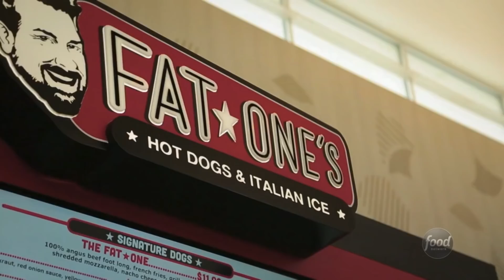Here's How Many Diners, Drive-Ins & Dives Restaurants Shut Down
A Food Network staple since 2007, Diners, Drive-Ins & Dives features colorful chef and host Guy Fieri road-tripping across the U.S. (and sometimes beyond) in search of the best comfort food in the land. While many of the establishments Fieri and his crew visit get huge bumps in business from the exposure the show brings, some are not so lucky. Wondering what Fieri's success rate is when it comes to putting the spotlight on these tucked-away places? Curious about how many spots featured in the show's 400+ episodes are still going strong? Here's how many Diners, Drive-Ins & Dives restaurants shut down.